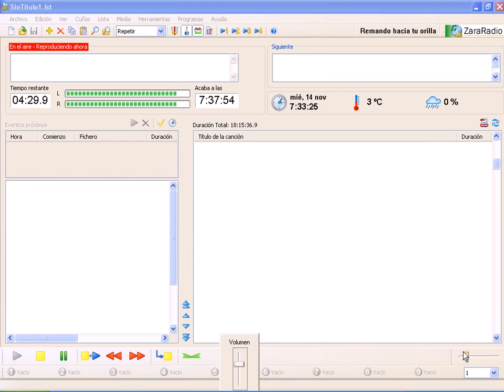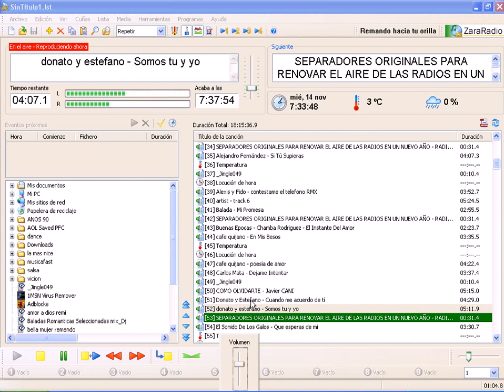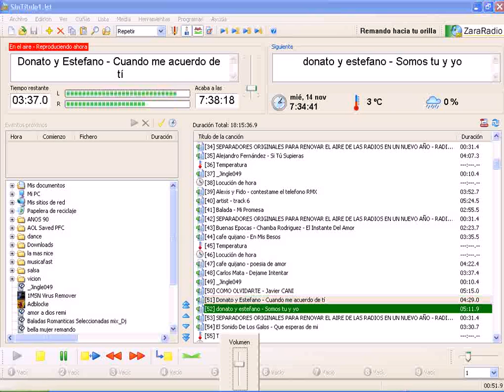Sintoniza Radio Remando hacia tu orilla on line.mp4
Mi Radio on line alli te espero y disfrutaras de toda la musica,,